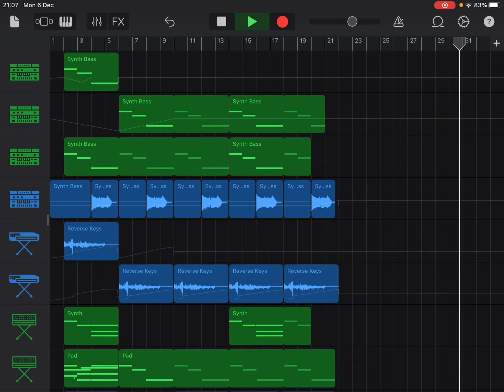The Weeknd- Can’t Feel My Face [Garageband Cover]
this one was very hard, lots of fx. tried getting it as accurate as possible